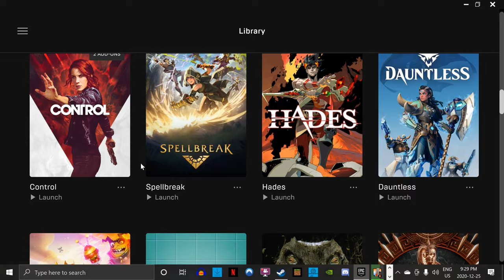Greatest Hacker Game Ever! | Watch Dogs: Legion | Part 1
Watch Dogs: Legion is awesome it elevates the formula allowing you to control every character in the game, It has unique and complex game mechanic with many possibilities. Hope you enjoy my part one video!

Build a resistance from virtually anyone you see as you hack, infiltrate, and fight to take back a near-future London that is facing its downfall. Welcome to the Resistance.
Recruit and play as anyone in the city. Everyone you see has a unique backstory, personality, and skill set.
Hack armed drones, deploy spider-bots, and take down enemies using an Augmented Reality Cloak.
Explore a massive urban open world featuring London’s many iconic landmarks and fun side activities.
Take your recruits online and team up with your friends as you complete missions and challenging endgame content.